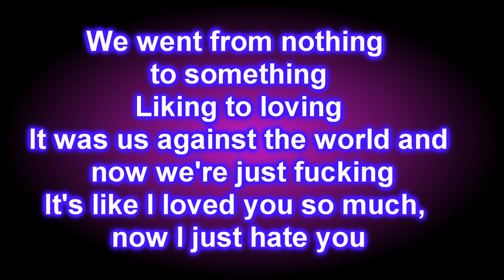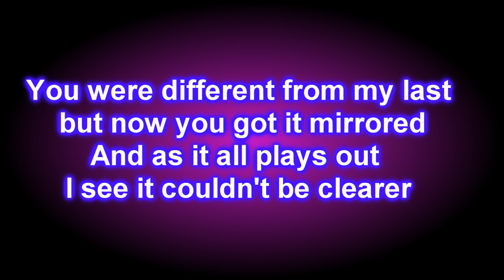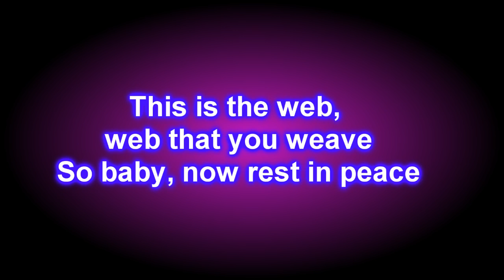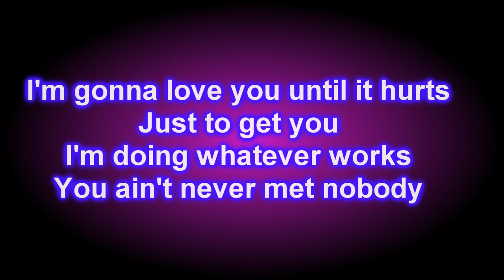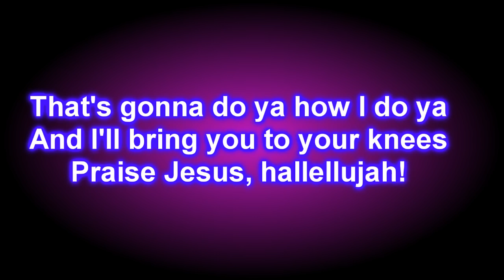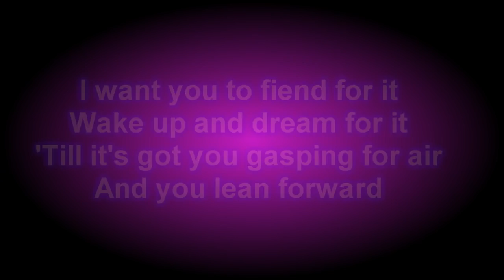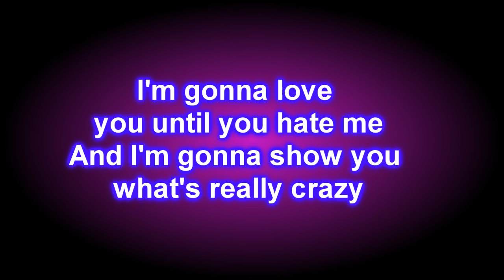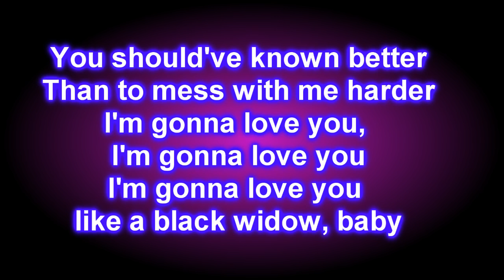Black Widow Iggy Azalea feat Rita Ora